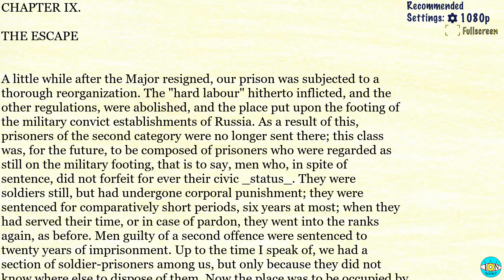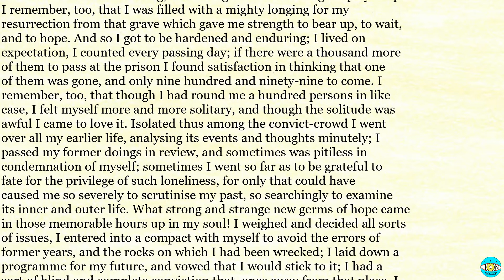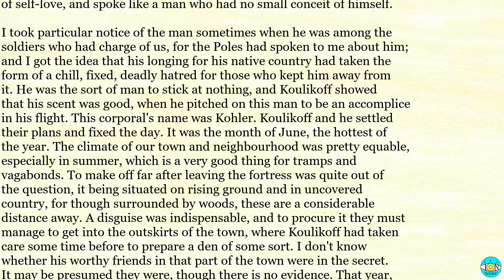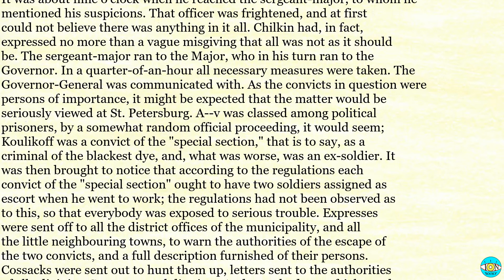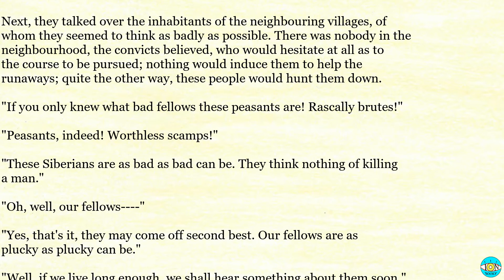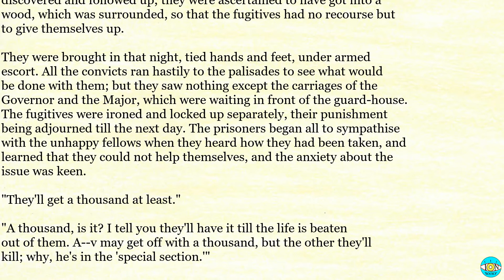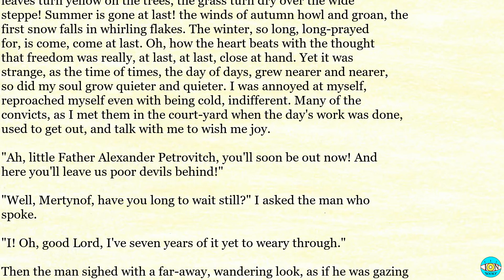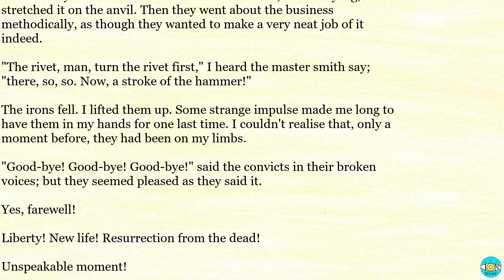The House of the Dead - Videobook Part 2/2 🎧 Audiobook with Scrolling Text 📖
The House of the Dead by Fyodor Dostoevsky Part 2/2

Timestamps:

0:00 - CHAPTER IX.
34:30 - CHAPTER X.